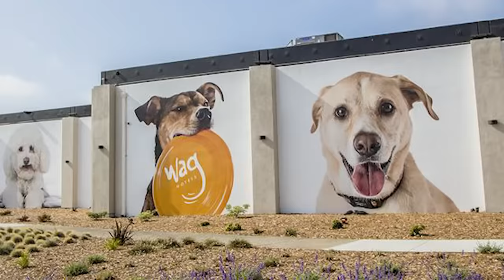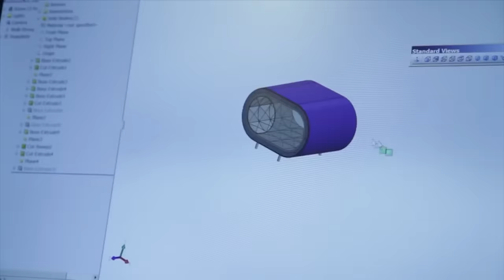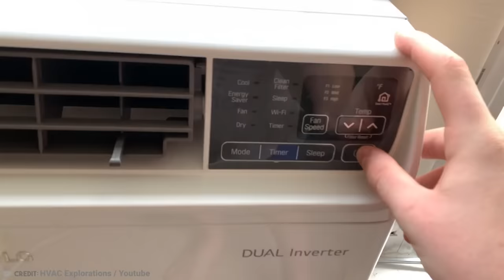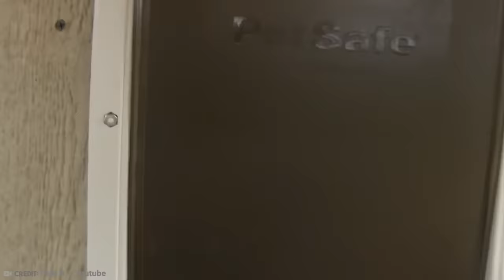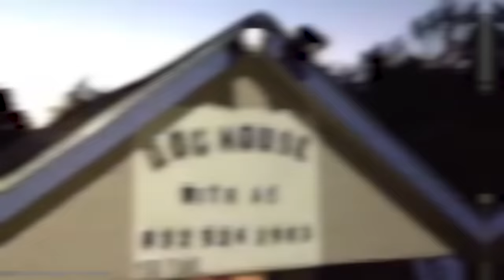15 Most Luxurious Dog Houses in The World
When it comes to our animals, some of us go all out! In fact, in a lot of cases, you could say, a little over the top! But, when it comes to the pets of the rich and famous, no amount of pampering is considered too much. From the extravagant Hollywood house to a two-story doggy mansion, here are 15 Most Luxurious Dog Houses in The World!